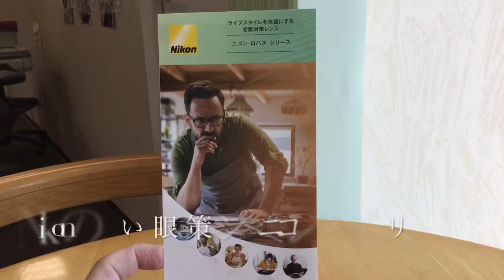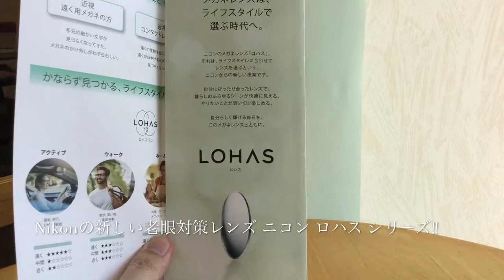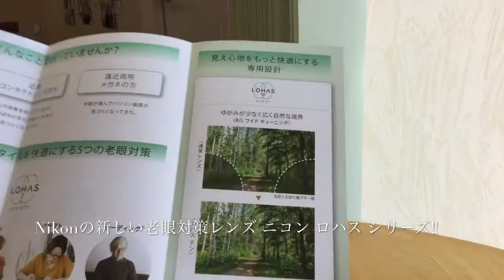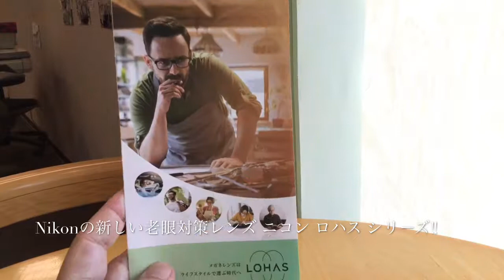Nikon のライフスタイルを快適にする老眼対策レンズ ロハスシリーズ新発売 (小金井市 眼鏡)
今回は、Nikonから今月新発売されたライフスタイルを快適にする老眼対策レンズ　ロハスシリーズ　をご紹介。

ニコンのメガネレンズ『ロハス』。

それは、ライフスタイルに合わせてレンズを選ぶという、ニコンからの新しい提案。

自分にぴったり合ったレンズで、暮らしのあらゆるシーンが快適に見える。やりたいことが思い切り楽しめる。

・かならず見つかる、ライフスタイルを快適にする５つの老眼対策
　　アクティブ、　ウォーク、　ホーム、　クラフト、　リーディング

・見え心地をもっと快適にする専用設計

　　ゆがみが少なく広く自然な視界　⇒　R/L ワイドチューニング

　　すっきりとよく見える視界　⇒　フェイス・プロフィール

・見え心地お試し保証付き

ぜひ一度ご来店の上、お試しください。